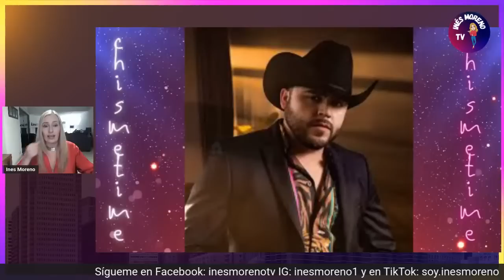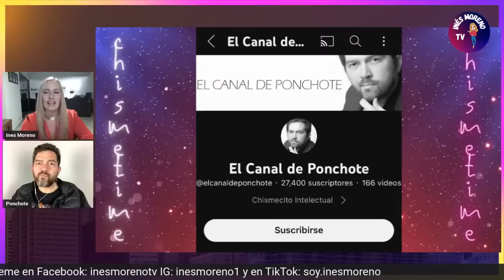ANGELIQUE ME PROMETE | PONCHOTE EN VIVO DEBATE